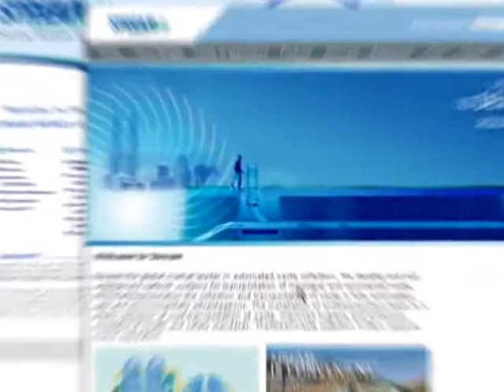STREAM Environment Automated Waste Collections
How STREAM Systems Work